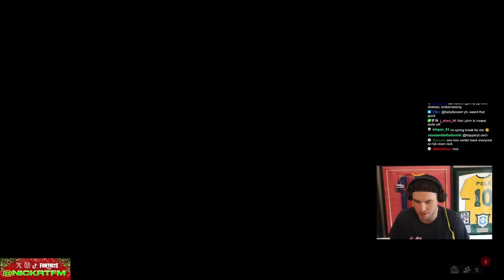St. Patrick’s Day FUT Champs! 🍀